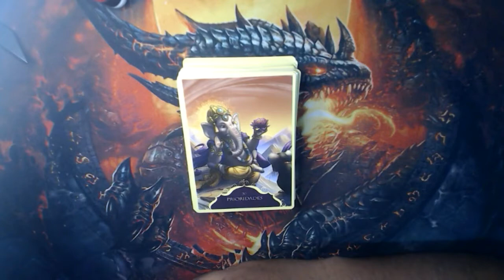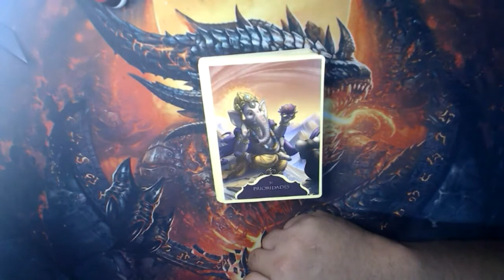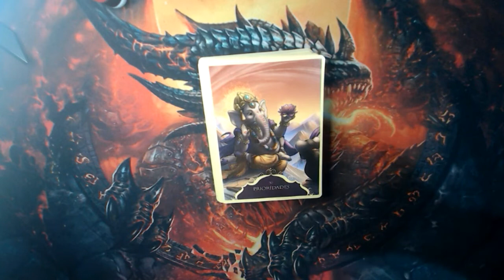SUSSURROS DE GANESHA - INTRO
DOAÇÃO:
CLIQUE NO VALOR QUE DESEJA DOAR ABAIXO:

3722c77f-2a5e-430d-b183-b65d47318717

DOAÇÃO DE QUALQUER VALOR - EXTERIOR

➽ PESSOAL FAVOR OBSERVAR QUE TODOS OS VÍDEOS ESTÃO ORGANIZADOS EM PLAYLIST; VOCÊ PODE FAZER UMA BUSCA POR PALAVRAS CHAVE NO CANAL.